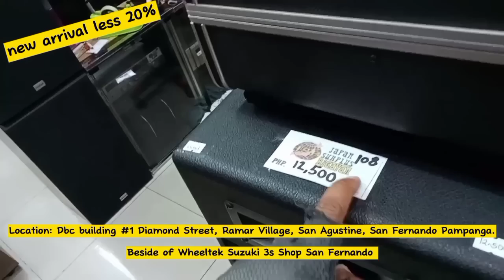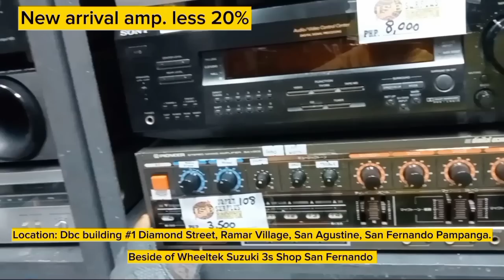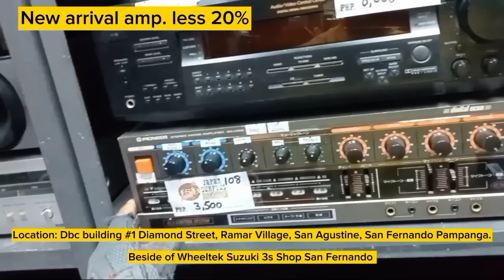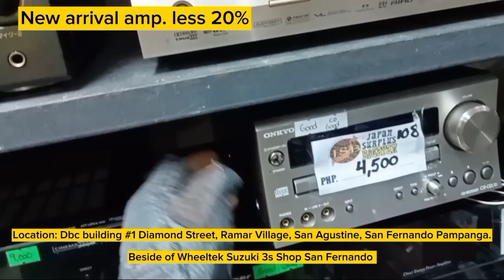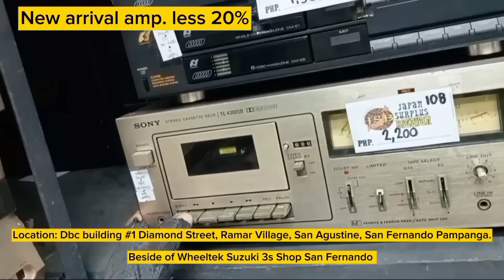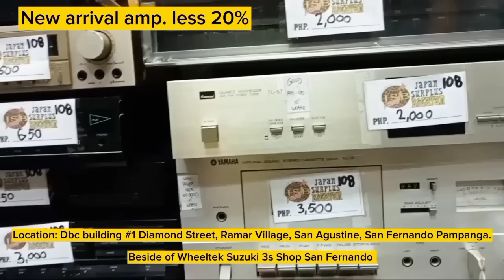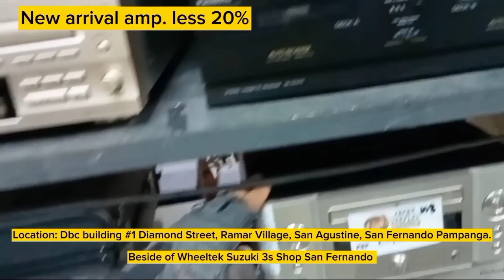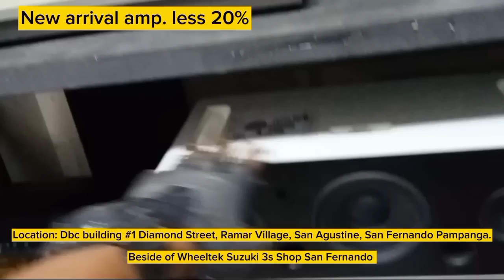JAPAN SURPLUS NEW ARRIVAL - Speakers | Amplifier | turntable | subwoofer ( Japan surplus latest)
Location: Dbc building #1 Diamond Street, Ramar Village, San Agustine, San Fernando Pampanga.

Beside of Wheeltek Suzuki 3s Shop San Fernando